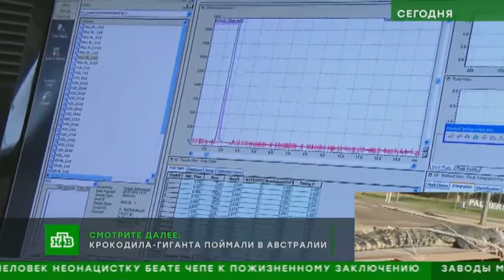Комментарий флеболога для ТВ